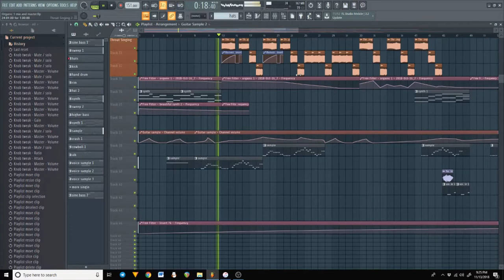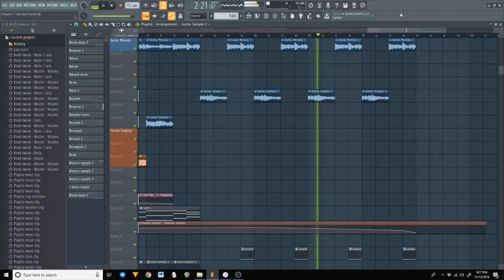These High Places - Sideshow Josiah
I never named this song. But i like it. And since i finally downloaded streaming software and learn how to use it all. I wanted to make this my first screen recording.

Not much to say. Hope you like the song.

One of these days i will have a bandcamp. But you can find this song on my soundcloud.